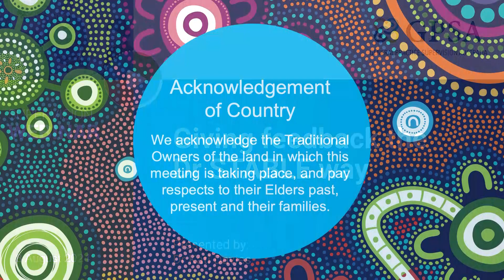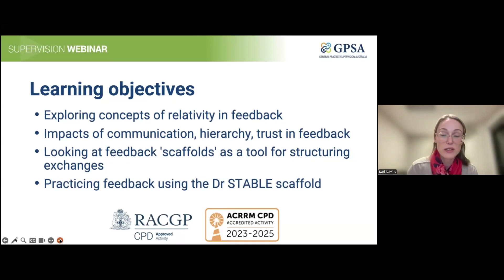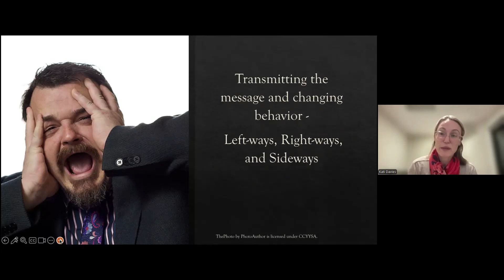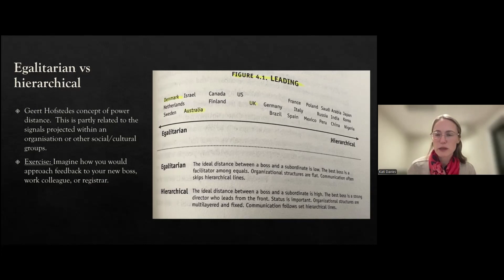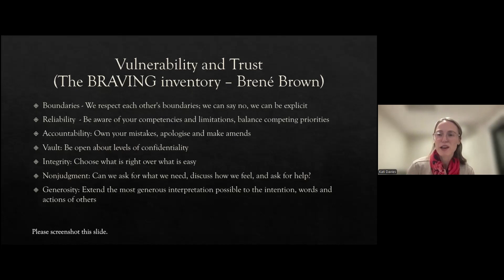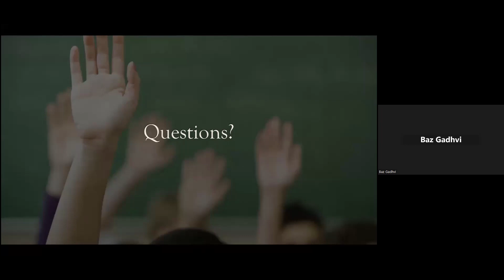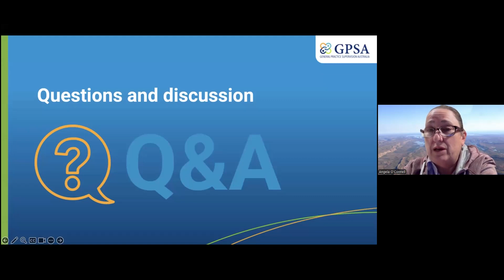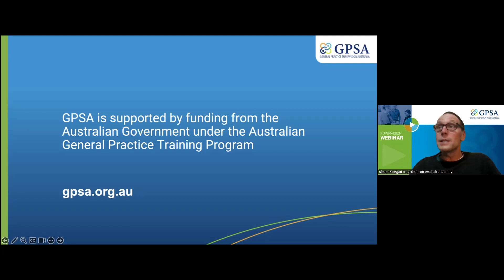How to give feedback the DR STABLE Way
This webinar delves into the practical elements of formative feedback in general practice and provides actionable strategies for implementation.
It briefly explores communication, hierarchy, trust, vulnerability and relativity concepts in the feedback space. It introduces the novel mnemonic 'DR STABLE', around which feedback can be structured.